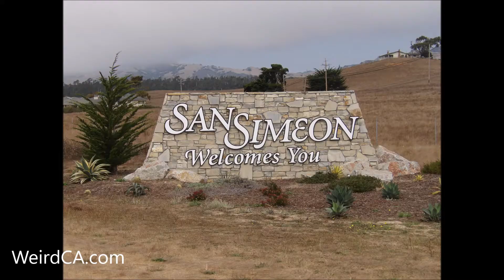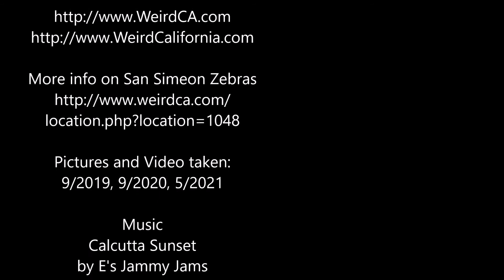San Simeon Zebras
The wild zebras of San Simeon!

There's an entire herd of wild zebras located just south of San Simeon and they've been there for over eight decades!